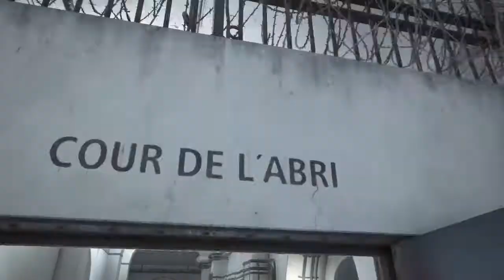BATTLEFIELD 1 | FANÁTICO | Equipos